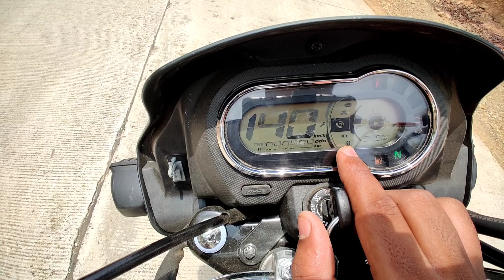New Hero Splendor Plus Xtec BS6 2022 Model, Price, Mileage Full Review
New Hero Splendor Plus Xtec BS6 2022 Model, Price, Mileage Full Review | splendor new model 2022, @harshkharole8426

Splendor Plus Xtec (Bluetooth Connectivity) Walkaround Review,

Hero Splendor Plus XTec Review || Mileage, Features, Price And More,

New Hero Splendor Plus Xtec 2022 Launch | SPl+ Xtec New Featurs | On Road Price Full Review,

New Hero Splendor Plus Xtec Carburetor Launch होगी या नहीं,

Hero Splendor Plus Xtec Walkaround | Hero's iconic workhorse now with segment first features,

New Model 2022 Splendor Xtec : TOP SPEED || कमाल कर दिया,

New Hero Splendor Plus Xtec Bluetooth Connection How To Connect Spl+ Xtec With Mobile,

New hero Splendor plus Xtec Launch | ये क्या बना दिया हीरो कंपनी ने 🔥|

New Hero Splendor Plus XTec ABS BS6 Launched 2022 | Price | Specs | Review | Changes,

New Hero Splendor Plus Xtec TGB Launch | SPl+ Xtec New Featurs | On Road Price Mileage Full Review,

Hero Splendor Plus XTec ABS BS6 White Colour New Launched

India First Hero Splendor Plus Xtec Delivery

Hero Splendor Plus 125 XTec ABS BS6 Launched 2022 | Price | Specs | Review | Changes,

2022 Hero Splendor Plus Xtec : Mileage Test || इसका आज तक कोई मुकाबला नहीं !!

2022 Hero Splendor + Xtech | Finally a New Version 😍👌

Fas Gye Sub Hero Splendor Plus XTec ABS BS6 Ko Leke |

Hero Splendor Plus XTec Review 2022,
Hero Splendor Plus Xtec Walkaround,
New Hero Splendor Plus Xtec 2022,
2022 Hero Splendor Plus XTec,
hero splendor plus xtec,
hero splendor plus bs6 golden colour,
Splendor Plus XTec 2022,
2022 Hero splendor plus xtec colours,
 new Splendor Plus XTec 2022,
2022 Hero splendor plus xtec onroad price, zigwheels,
 Hero Splendor Plus Xtec 2022 new features, Hero Splendor Plus Xtec 2022 bluetooth,
 whats is new in Splendor Plus Xtec 2022, spl xtec, spl plus xtec, spl plus xtec 2022,
technical sht, fi, bike, bluetooth, splendor new model 2022,